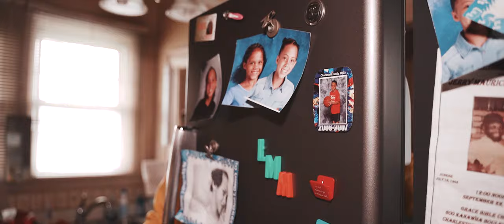Real Seen It All